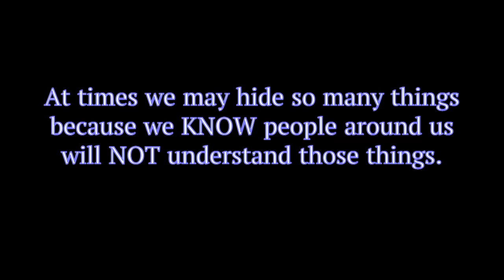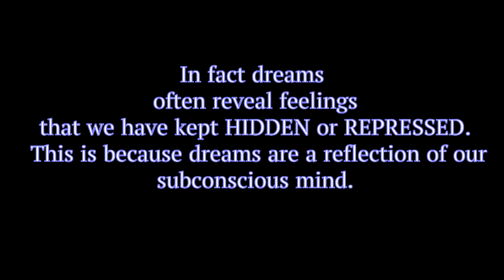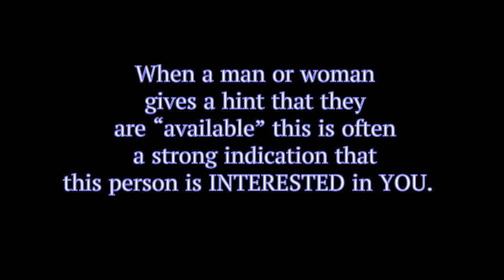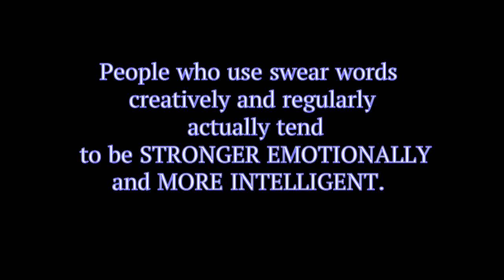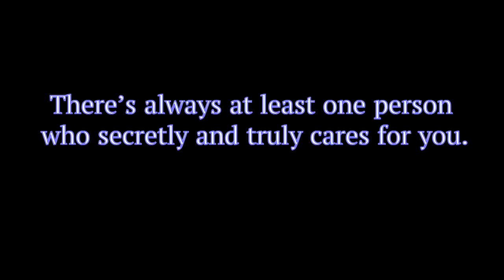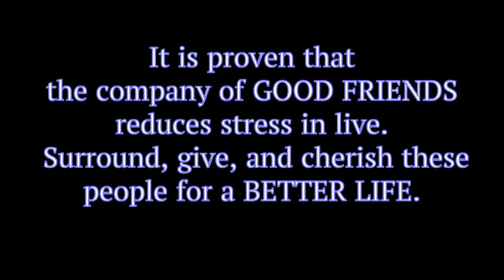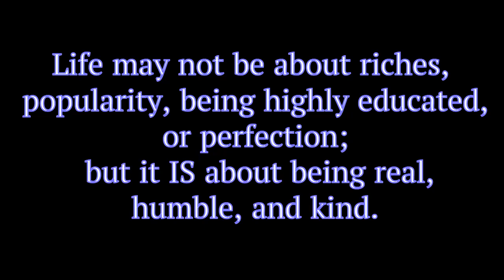Positive Psychology of Men and Women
In this video we explore psychological facts that can help improve one's life and esteem.  Remember to comment with any questions (or comments) and share with one person you think could also benefit from knowing.  Blessings.